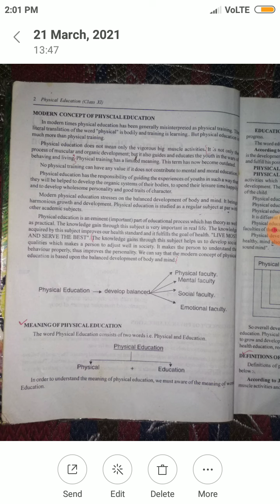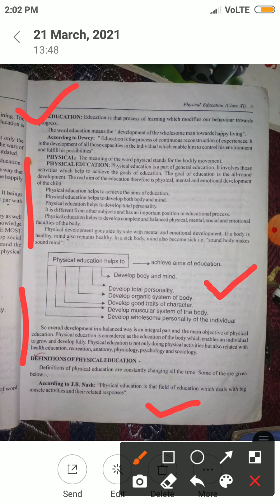Modern Concept of Physical Education...class 11th